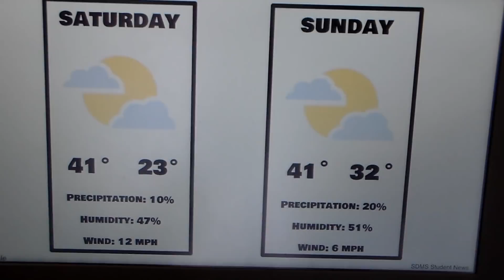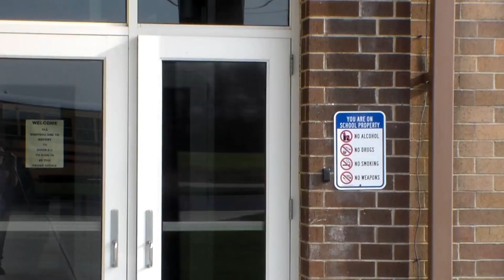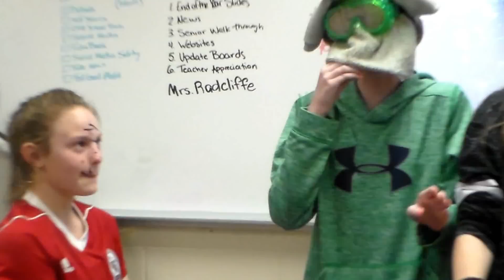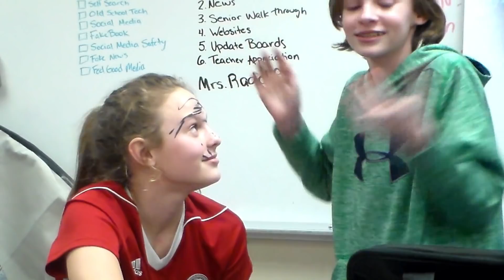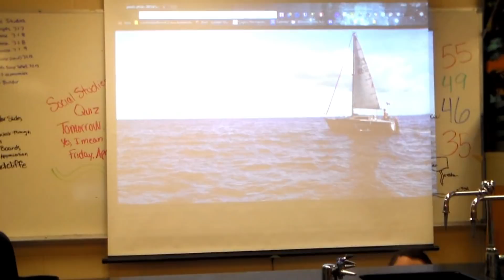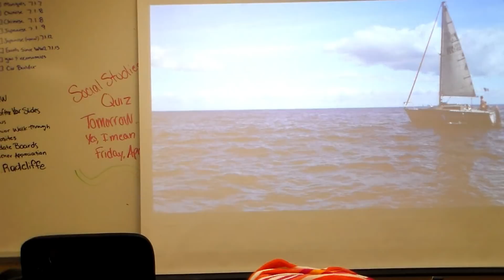SRT News 4 6